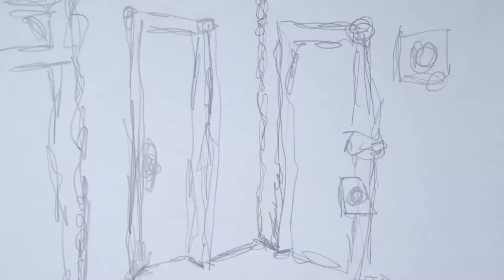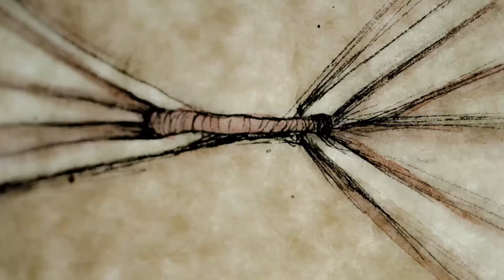Selected Works by Marta Finkelstein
A demo reel of sorts to showcase what I've been doing in the past 6 months. Techniques include frame-by-frame drawn animation, time lapse of clay dissolving in water, paint on glass, sand on glass and plasticine stop motion.